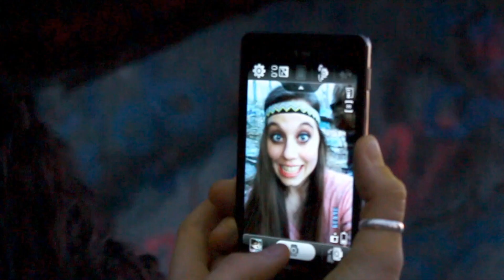Jona Zantis - Brújula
letra : Siddhartha